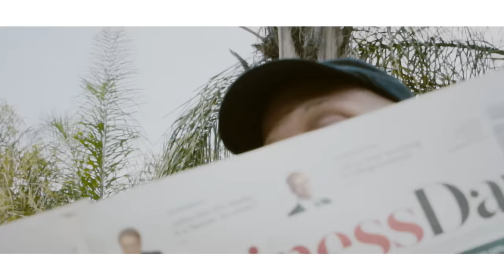Da L.E.S - Ballers Freestyle feat. A Reece & Tellaman (Official Music Video)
Music video by Da L.E.S performing "Ballers Freestyle" featuring A-Reece & Tellaman off the album "F2D Presents: Hall of Fame 2 hosted by DJ Envy".